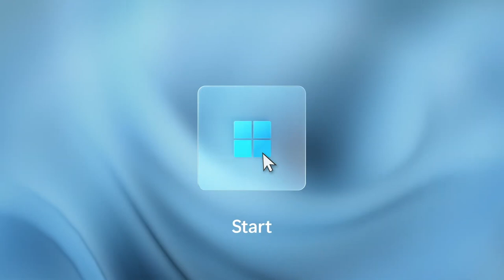Introducing Windows 11 ;)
Microsoft ha hecho un evento para presentar el nuevo Windows 11 y un poco de humor nunca vienen mal :P ;)